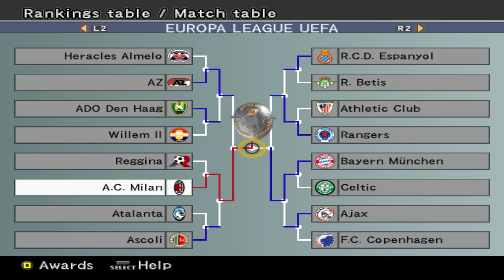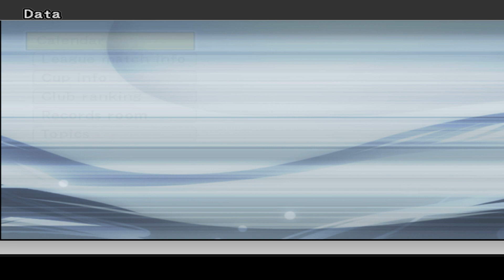PES 6 / Roda / Статистика лиг / Статистика игроков / Ronaldo забил очень много голов за сезон